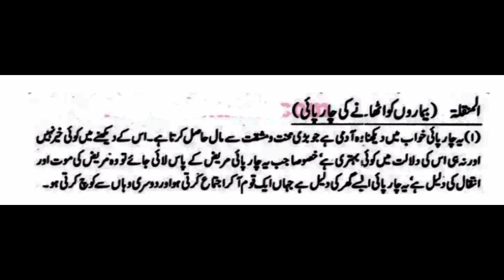khwab mein charpai dekhna/ khwab mein khud ko charpai pe dekhna/ khwab mein charpai khareedna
khwab mein charpayee dekhna

khwab mein khud ko charpayee pe dekhna

khwab mein charpayee khareedna

sapne mein charpai dekhna

sapne mein charpai khareedna